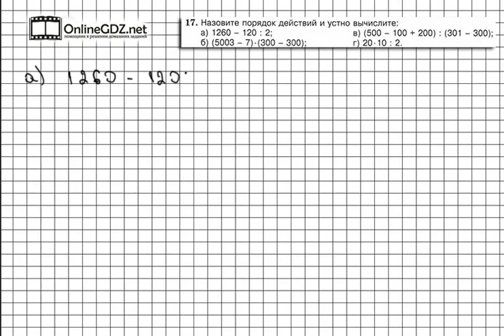Задание № 17 - Математика 5 класс (Виленкин, Жохов)